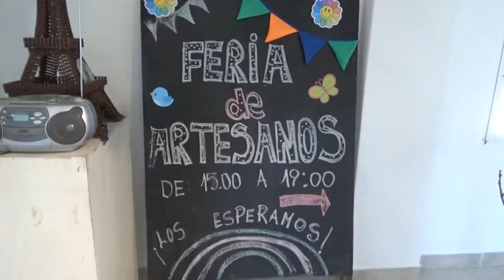ARTESANOS SANCARLINOS - DOMINGO 18: MATEADA DE PRIMAVERA EN EL JARDÍN BOTÁNICO